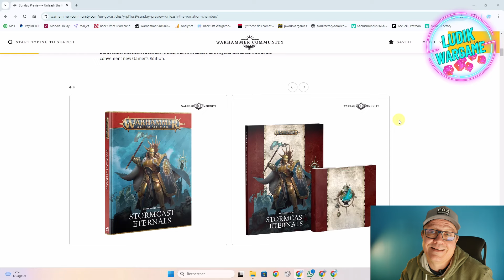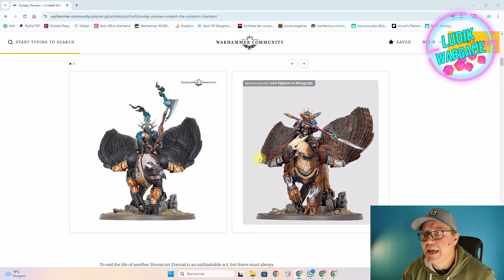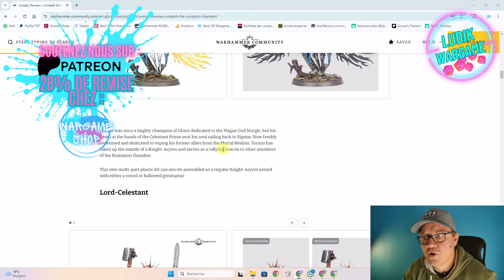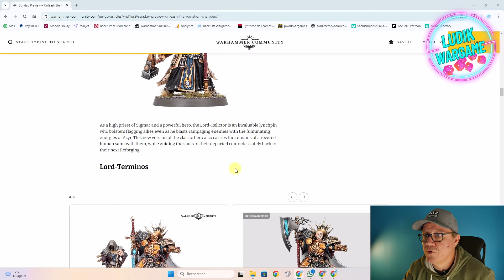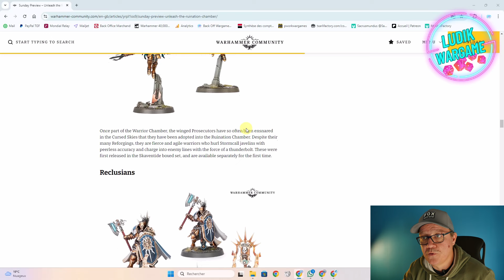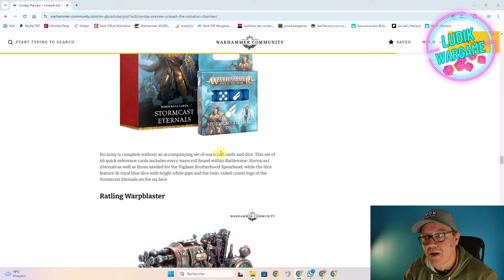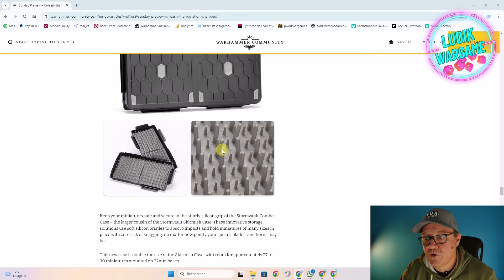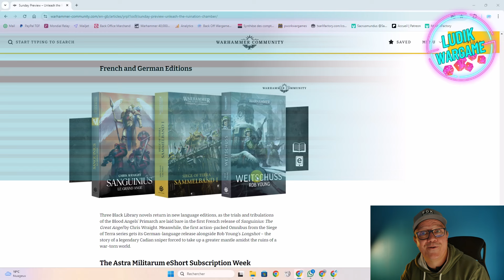Les Préco Games Workshop 28% de remise !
Dans cette vidéo : Toutes les sorties de la semaine Games !

Notre magasin - 10 % sur tout l'univers Games Workshop.
Nous soutenir :       / ludikwargame

-20% supplémentaires sur l’ensemble du site qui est déjà à -10%
Un accès à un stock réservé pour les précommandes : fini les galères du samedi matin ! Venez commander tranquillement le week-end, c’est réservé.
Des loteries pour gagner des cadeaux et plus encore

Ça te dis de participer à un tournage? Tu es de la région de Lyon?

Merci à notre partenaire TTS 40k - AOS France. rejoint la communauté en cliquant ici :   / discord